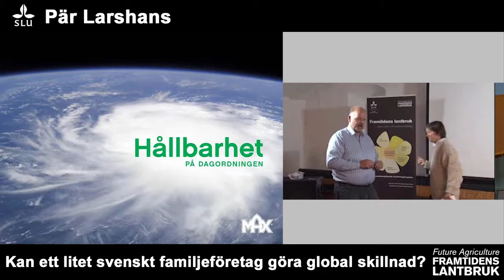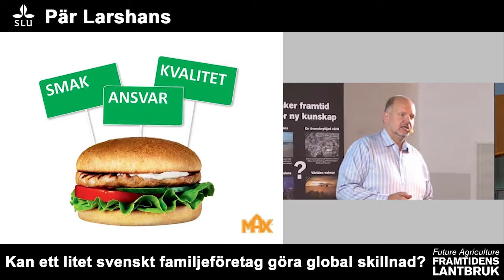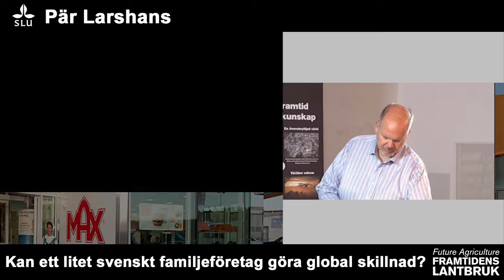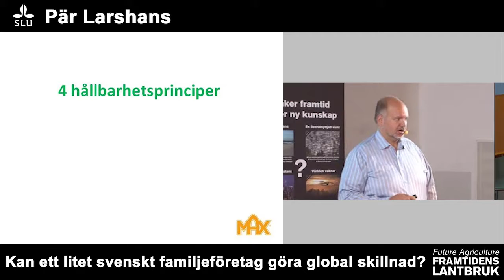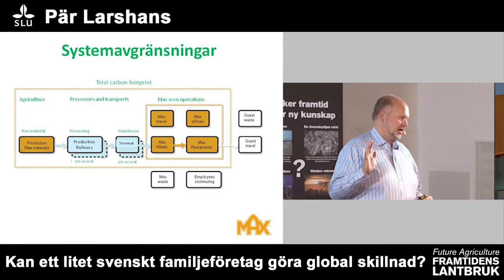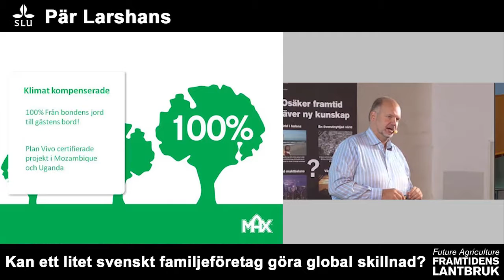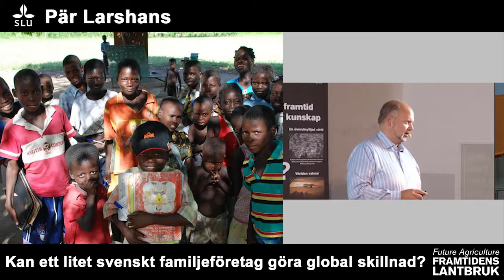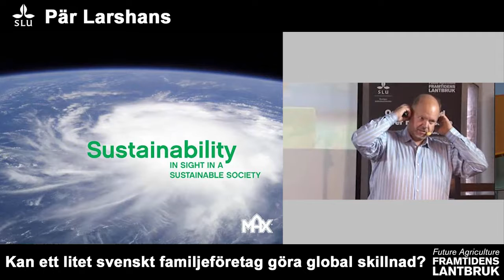Framtidens lantbruk/Future agriculture SLU - Pär Larshans